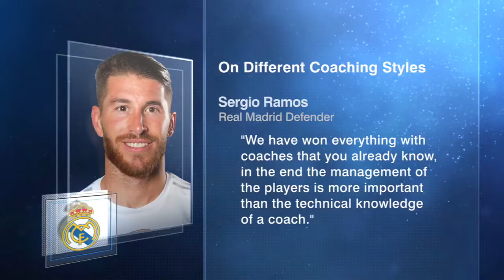ESPN FC TV Full Show 10/30/2018 - Did Lopetegui ever have the players' full support at Real Madrid